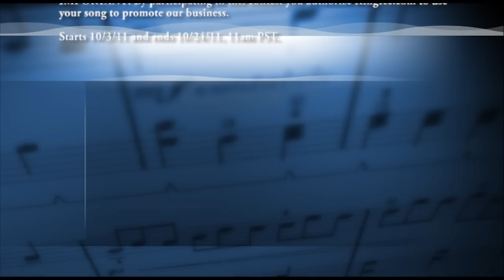$1500 Rap Battle | Hip Hop Music Contest | KingIce.com Jewelry (CLOSED)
$1500 RAP CONTEST details below:

So you think you can rap? Here is the contest for all talented hip hop music artists.

4 simple steps to win:

1. Rap about anything, but King Ice has to be mentioned in the song. Unlimited length. NOTE! We don't provide the beats

2. Upload to your YouTube channel with "KingIce.com Jewelry Rap Battle Contest" in the title, description, and tags.

3. On YouTube, make your video a response video to this video: "$1500 Rap Battle | Hip Hop Music Contest | KingIce.com Jewelry".

The videos with most Facebook likes in the contest will go to a panel of King Ice judges, and we will select the 1st, 2nd, and 3rd place winners. Videos/Songs will be judged based on quality lyrics and flow. Video not necessary, but it does help. HINTS: Get your friends to like your video by using Facebook, Twitter, YouTube, etc.

Here are the price awards:
1st place: $1000
2nd place: $400
3rd place: $100

Price awards given in form of gift certificate to KingIce.com jewelry, and cannot be redeemed as cash.

IMPORTANT! By participating in this contest you authorize KingIce.com to use your song(s) to promote our business.

Starts 10/3/11 and ends 10/24/11, 11am PST.

Let the rap battles begin.